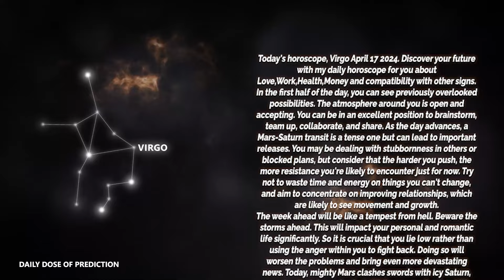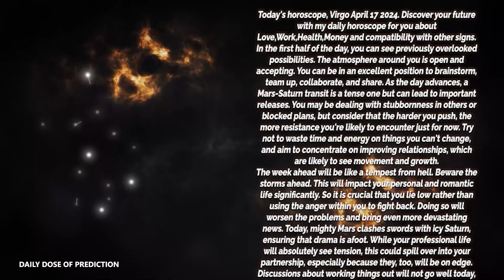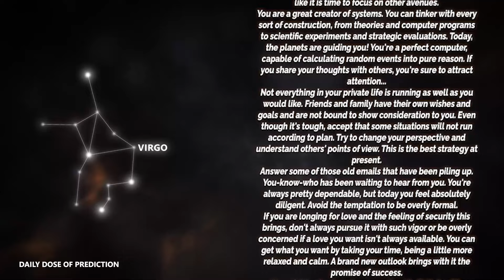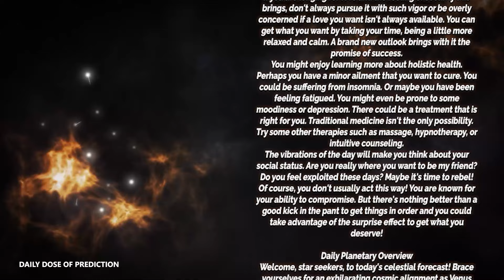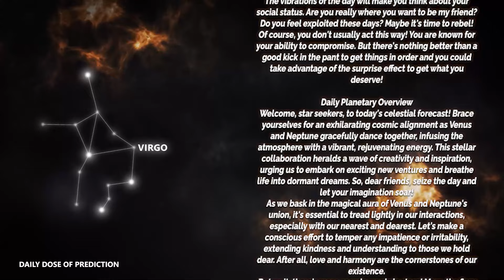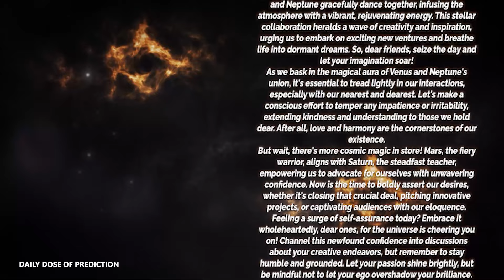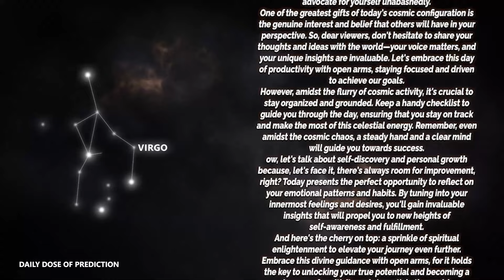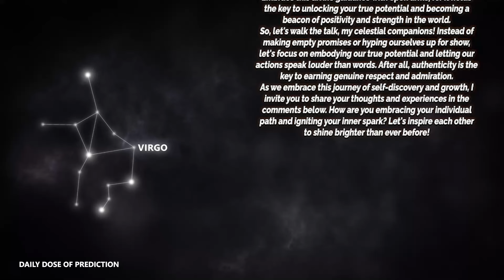Virgo - Today Horoscope - april 17, 2024 - Daily Horoscope - Horoscope for Today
Today's Horoscope Virgo april 17, 2024. Discover your future with my daily horoscope for you, my dear Scorpio sign in love, work, health, money and compatibility with other signs. Free daily horoscope!

Virgo Horoscope Today  april 17, 2024
Daily horoscope Virgo 17 april 2024

Virgo love horoscope april 2024